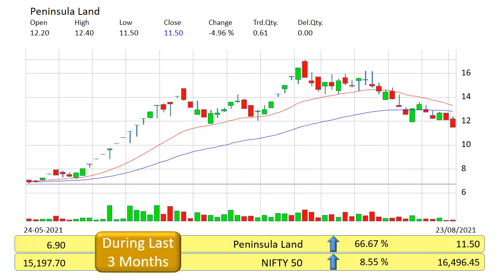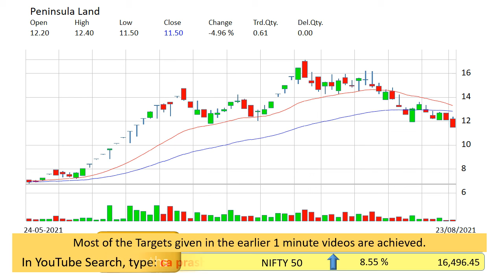peninsula land technical analysis